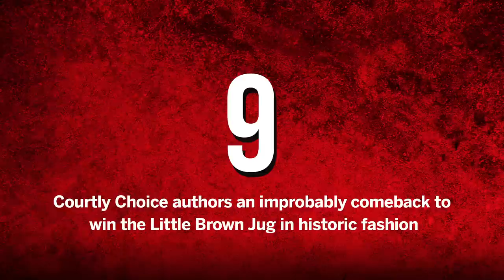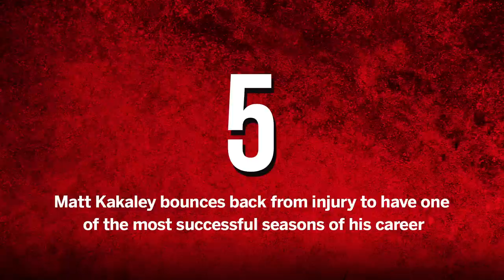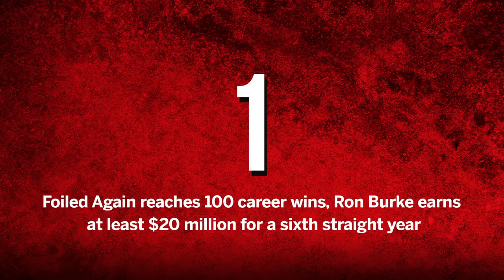Harness Racing FanZone: Top 10 Moments of 2018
The Harness Racing FanZone presents the top 10 moments of 2018, narrated by Wendy Ross and Michael Carter of the USTA.